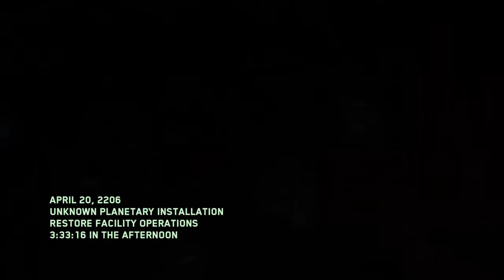(Iw) zombies redemption game